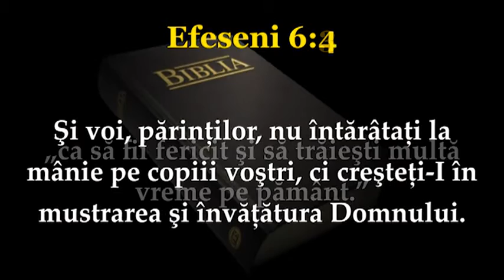Iulian Polocoser - Cinsteste pe tatal tau si pe mama ta